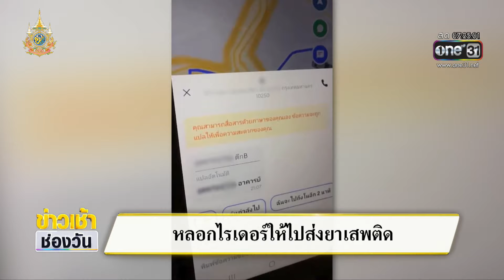เกือบซวย! ไรเดอร์ถูกหลอกให้ไปส่งยาเสพติด | ข่าวเช้าช่องวัน | สำนักข่าววันนิวส์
เตือนภัยกลุ่มไรเดอร์ จะส่งอาหาร หรือสิ่งของ ต้องระวัง ไรเดอร์รายนี้ รับออร์เดอร์ให้ไปส่งนาฬิกา แต่ว่าเอะใจ เพราะพัสดุมีน้ำหนักเบา ก่อนพบว่า เป็น "ยาเสพติด"